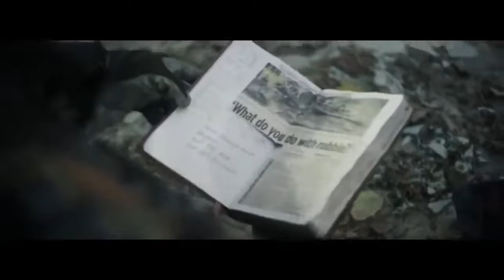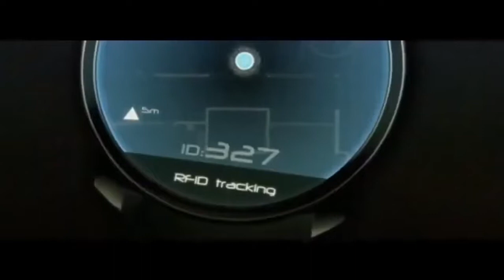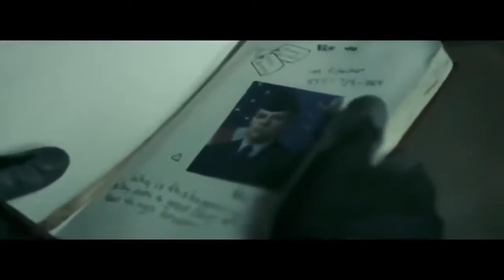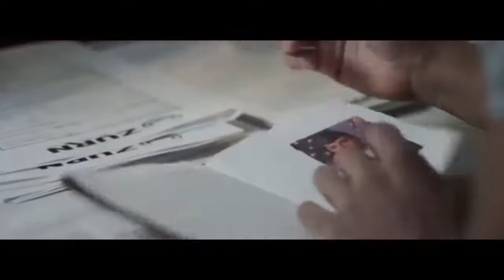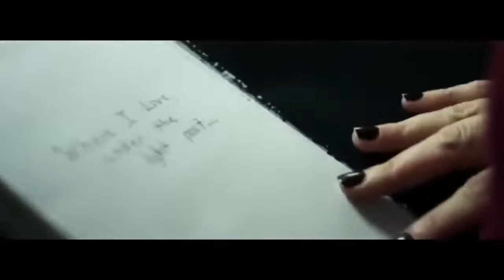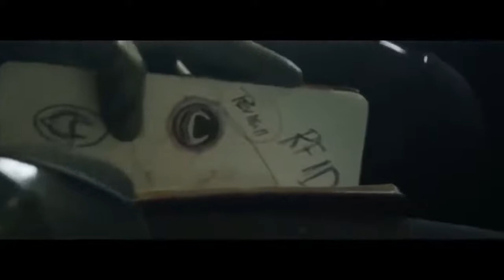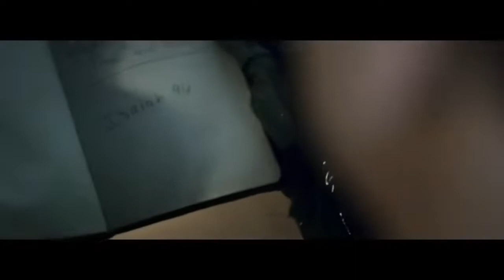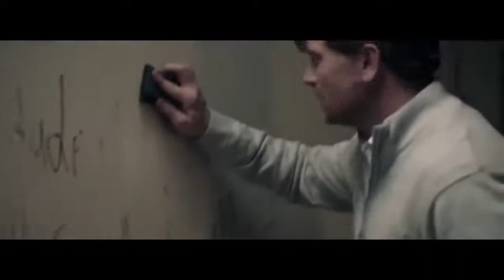Best Film Sci Fi Full Movie English